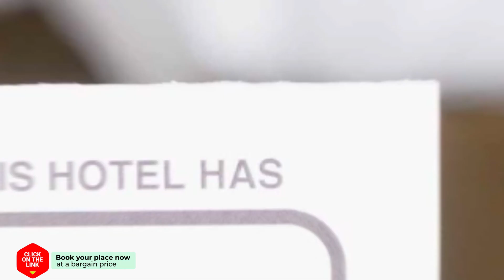Kakkos Bay Hotel and Bungalows hotel review | Hotels in Koutsounari | Greek Hotels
Kakkos Bay Hotel and Bungalows hotel video review. Hotels in Koutsounari, greek 4 stars hotels.